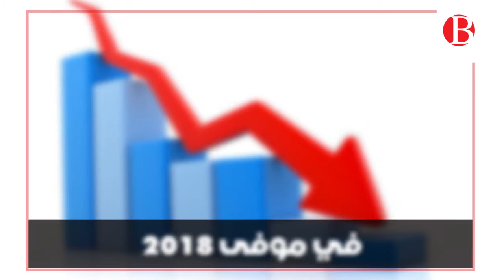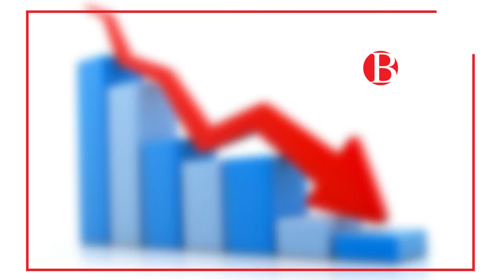2018 سنة كارثية لقطاع البناء والبعث العقاري